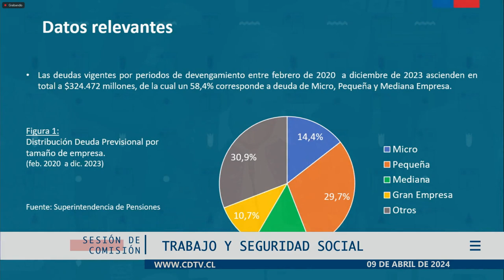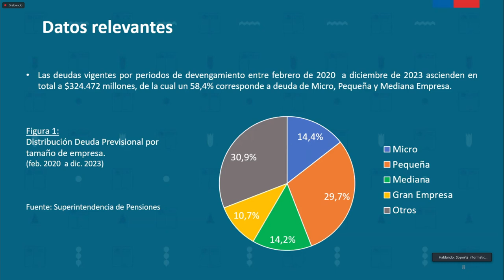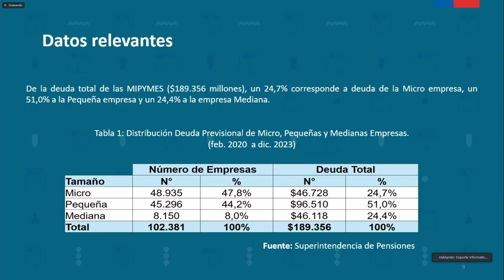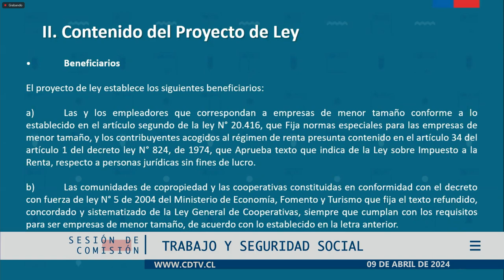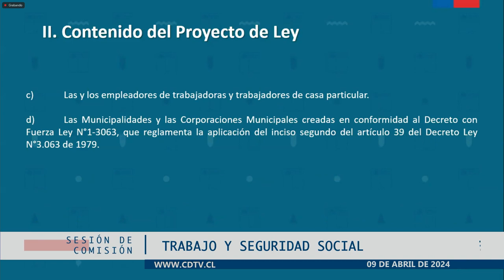Comisión de Trabajo / 9 abril 2024